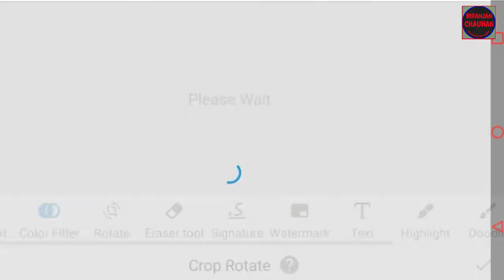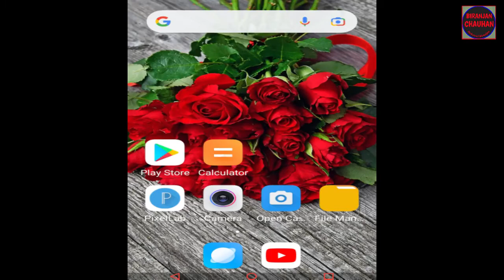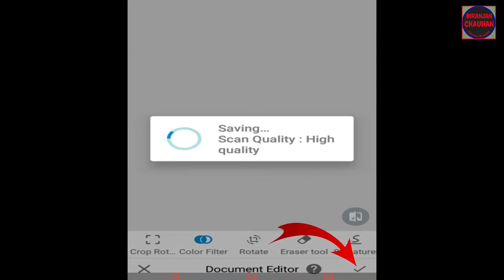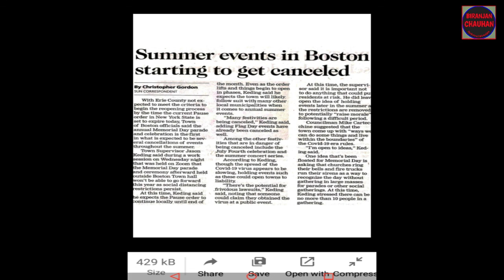Photo ko PDF File mein kaise save kare | Gallery Photo ko PDF kaise banaye 2022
Hi
I am Biranjan chauhan  Welcome to your youtube channel Technical Biranjan

Namaskar Dosto,
Mobile se capter kiya huwa photo ya document ko clean karke PDF File mein
kaise save karenge ye video isi par adharit hai.

Mobile se photo ko Pdf mein kaise save kare
Phone se Document ko Pdf mein kaise save kare
Phone se photo ya Document ko Pdf mein kaise save kare
How to clean document and save pdf file
How to save pdf file
Mobile se photo ko JPEG mein kaise save kare
Phone se photo ya document ko JPEG mein kaise save kare
How to convert JPEG to PDF File
How to convert PDF to JPEG File

दोस्तों उम्मीद है हमारे चैनल आपको पसंद आएगा

            BIRANJAN CHAUHAN